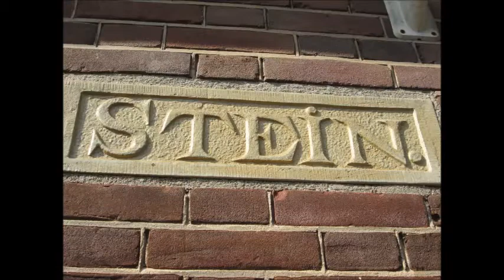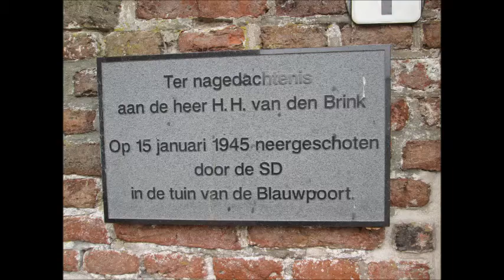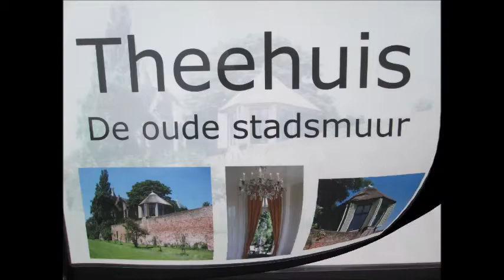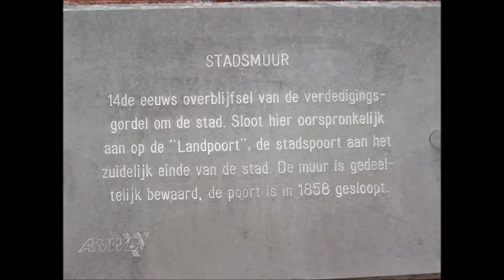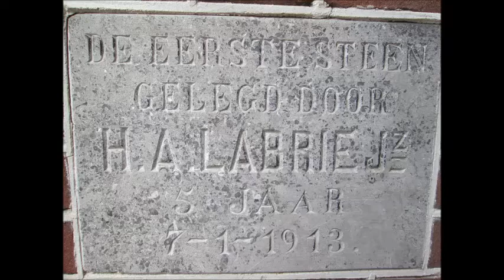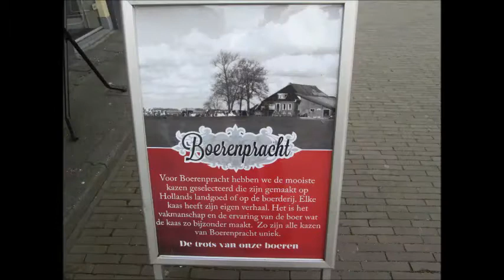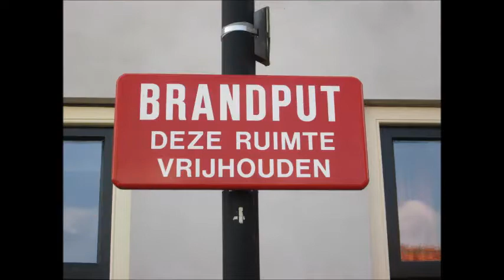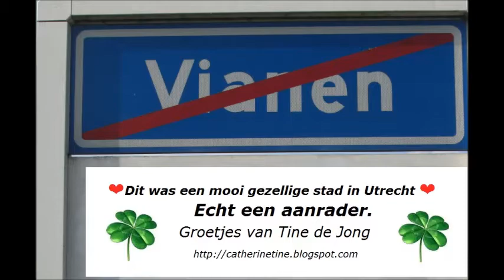Ontdek je plekje : Vianen ( Utrecht ) door Tine de Jong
Wandeling door het sfeervolle stadje Vianen in de provincie Utrecht in Nederland gemaakt. De stad Vianen ligt aan de rivier de Lek in de gemeente Vijfheerenlanden. De stad Vianen heeft een kenmerkende opbouw en structuur. Ze heeft al van oudsher een enigszins vierkante aanleg en een kenmerkend stratenpatroon, waaraan in de loop der tijd geen of weinig veranderingen zijn aangebracht.

De stad is gebouwd rond de haven. Het was een vestingstad, aangelegd om de bewoners van Utrecht in de gaten te houden. Kenmerkend zijn daarom de stadsmuren, er ook te zien dat achter de Molenstraat water ligt, wat kenmerkend is achter een stadsmuur. Vianen kent ook een rijk verleden en er zijn ook monumentale gebouwen te ontmoeten in de dorpskern. Ook is er een musea en nog veel meer. Echt een aanrader ook voor jou om Vianen eens gaan te bezoeken.
De foto's van de mensen is met toestemming gemaakt.

Ik hoop dat je mijn filmpje leuk zal vinden. Laat mij dat eens weten via een reactie onder de film. Alvast bedankt voor je bezoek. Groetjes
Nieuwe natuur vrienden zijn altijd welkom! je ziet wellicht ook mooie dagje uit tips om eens heen te gaan.

➤  Buiten mijn hobby natuur/ fotografie ben ik ook een schrijfster van allerhande teksten, gedichten in diverse genre's, mooie natuur weetjes en veel meer, en deze kan je lezen op de website's: waar de mens, natuur, liefde, natuurweetjes  is samen geweven in woord en beeld met muziek  en veel meer:

Ik genereer geen inkomsten met mijn films. En een duim omhoog is ook een waardering voor mijn video.Wellicht zie jij op mijn kanaal ook jouw dorp of stad eens op mijn kanaal. Want wie houdt van o.a de natuur vind deze hier allemaal. Ik zie je graag weer  terug een andermaal op mijn YouTube kanaal. ik wens je voor elke dag een mooie dag en dat jij er ook plezier aan beleven mag.

No profit will be made with my video. My music comes from the for free use YouTube music list .With my thank you to the musican.

Dear visitor thanks for your visit. I appreciate that very much